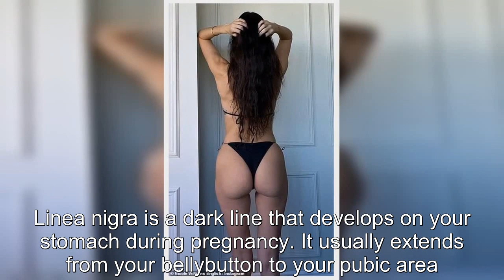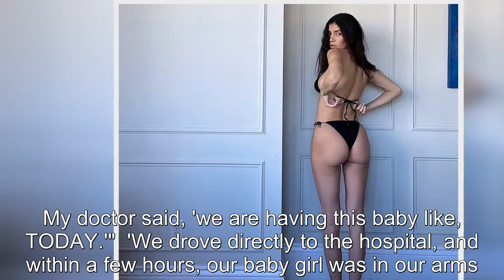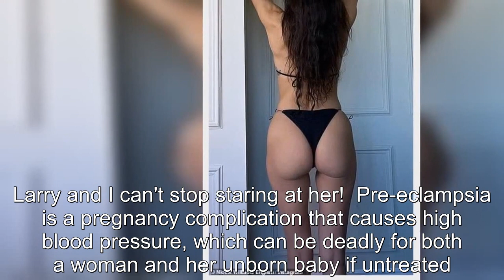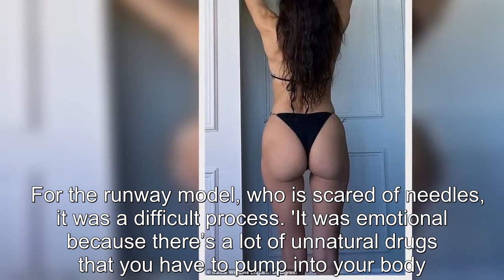Nicole Williams English poses in a bikini after baby